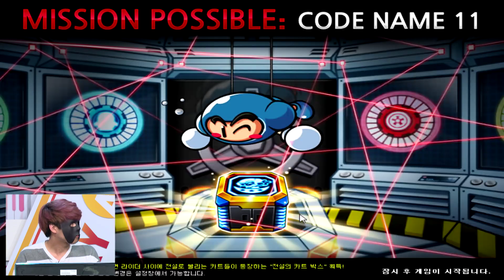[헝그리앱TV] 대정령,머독,뷜랑의 리겜저겜 56화 2부(카트라이더)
대정령,머독,뷜랑 리겜저겜(대머리)
- 매주 금요일 오후 6시 방송
- 고전,PC,비디오,모바일 게임을 직접 플레이하고 소개
- 시청자들에게 게임 속 숨은 재미와 유익한 정보를 제공